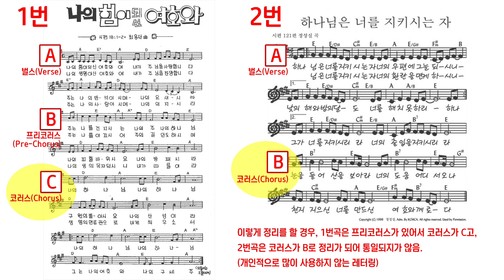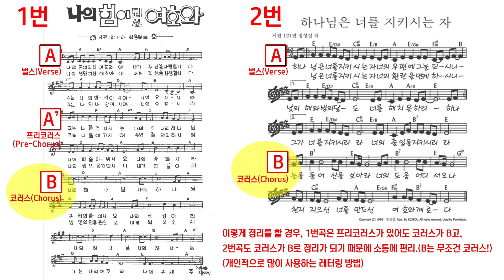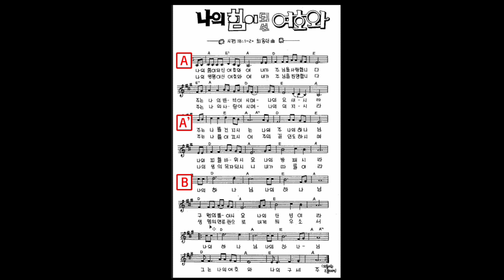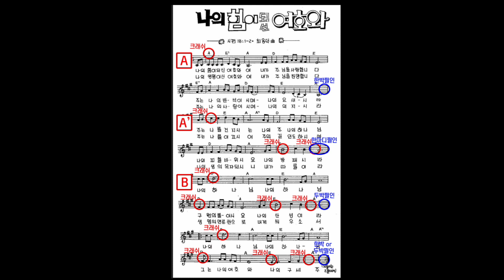초보 예배팀 드러머를 위한 악보정리 꿀팁!? || 𝐇𝐨𝐘𝐞𝐨𝐧𝐃𝐫𝐮𝐦 | 호연드럼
안녕하세요 조호연입니다! :)

레슨 회원님들 중 대부분이 교회에서 예배팀을 하고계시는 분들이신데,
질문을 많이 받고있고, 또 많이들 어려워하시는 부분에 대한 악보 정리입니다.

기본적으로 예배 때엔 우리가 연습할 때 사용하는 드럼악보를 펴놓고 연주를 하지 않습니다. 사실 연습할 때 말고 드럼 악보를 볼 일이 거의 없어요. 악보를 보더라도 간단하게 섹션이 정리되어있는 섹션악보를 보며 연주를 하는 것이 보통입니다.

오늘 영상에선 '나의 힘이 되신 여호와'라는 곡의 악보를 가지고 설명을 진행했습니다. 원래 레슨 회원님들 전용 영상으로 준비를 했으나, 좀 더 많은 분들께 도움이 될만한 내용인듯 하여 이렇게 영상 준비했습니다.

이후에도 더욱 유익한 영상으로 찾아뵙겠습니다!